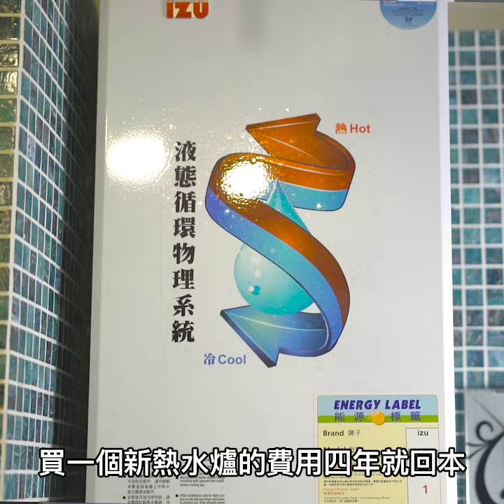速熱式電熱水爐快速加熱！告別冬天沖涼大決戰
有無試過使出片中男子嘅「電熱水爐冬天沖涼大法」：極速沖、求其沖、甚至...唔沖？最新嘅速熱式電熱水爐只需5分鐘，就可將水溫加熱20度，配合埋慳水花灑頭 ，煲熱成缸水就可享受達30分鐘沖涼樂*，兼且唔會忽冷忽熱，一個四人家庭全年可以慳七萬升水，慳電又慳水！用電熱水爐嘅冬天沖涼武功將成為歷史！
心郁郁想轉速熱式熱水爐？快啲上中電「智賞買」網購平台 或下載中電app買番部「速熱式」電熱水爐，仲有專業安裝服務，自然買得安心又放心啦！
*需視乎入水溫度，花灑流量，沖涼習慣及個別電熱水爐型號表現等因素